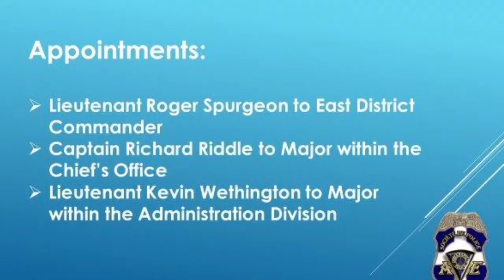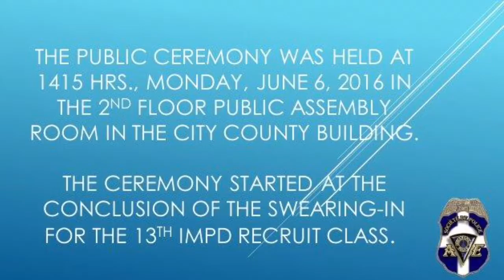An Æ-UPDATE From The 6 June Appointment/Promotion IMPDCeremony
IMPD Command Staff were appointed and Park Rangers and IMPD Reserve Officers were promoted during the ceremonies captured in these images.